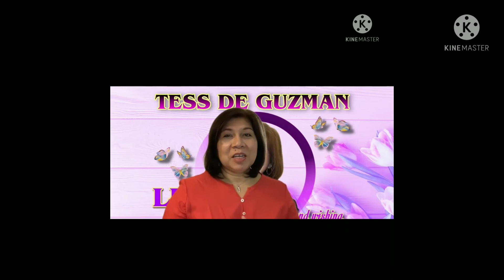Maligayang kaarawan sissy takashi(Pagbati mula sa iyong mga kaibigan from team dotdot)